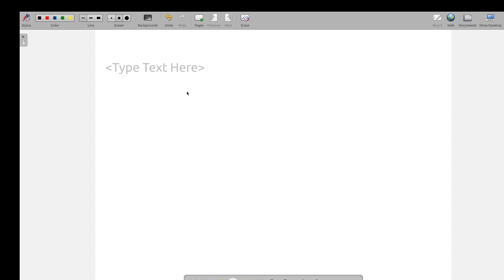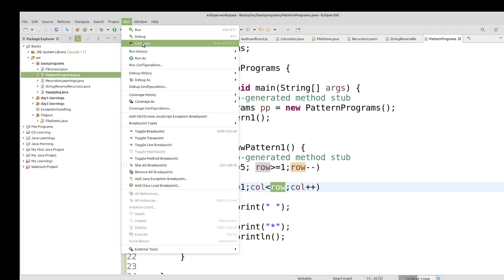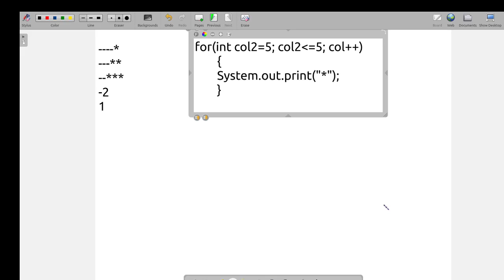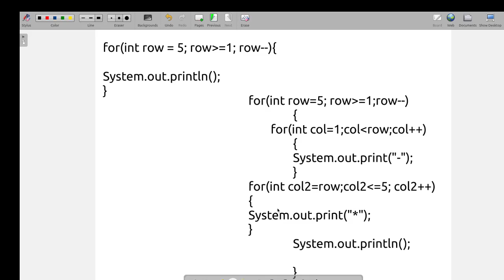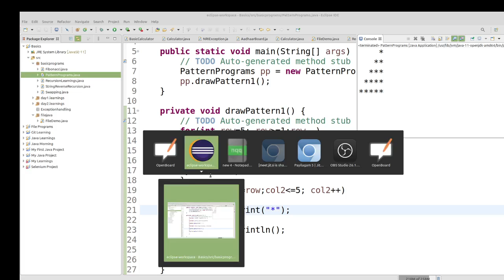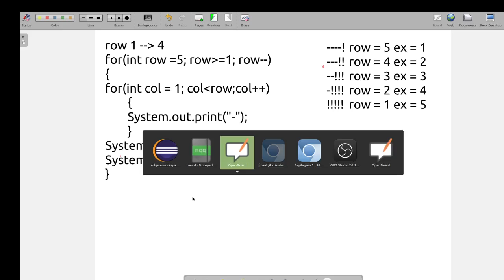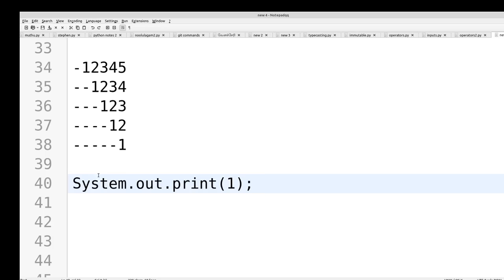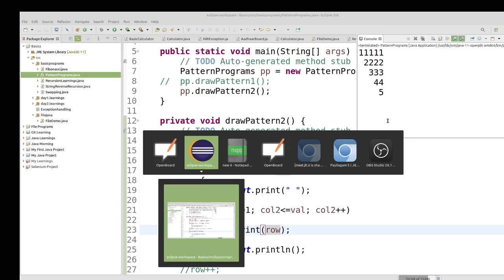Patterns Programs in Tamil - Java in Tamil - Muthuramalingam - Payilagam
Learn how to print different patterns through Java in Tamil here.